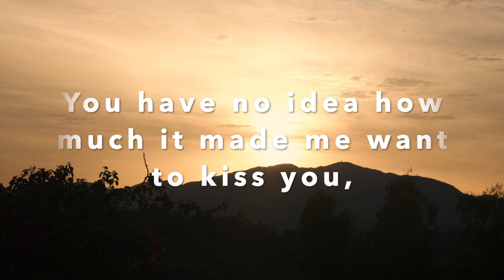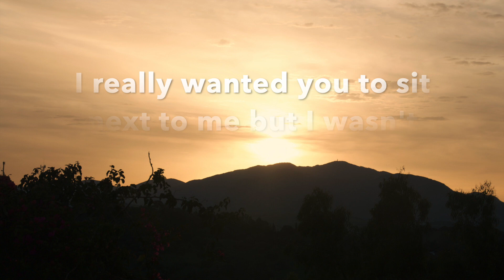Letters to a Twin Flame - DF to DM - You made your choice